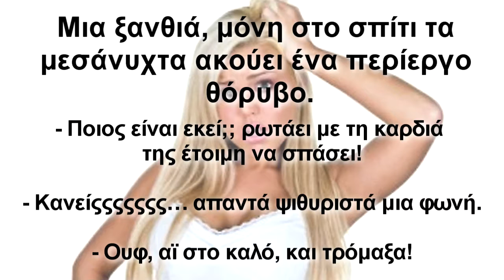Ξανθιά, μόνη στο σπίτι (Ανέκδοτο)